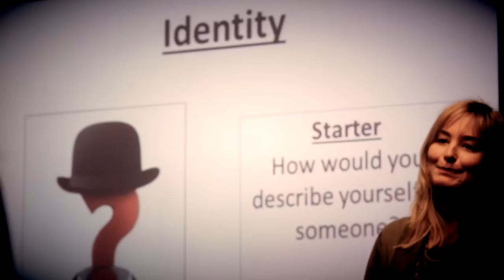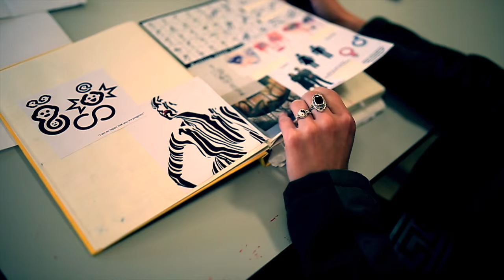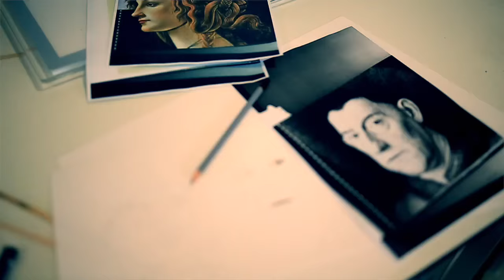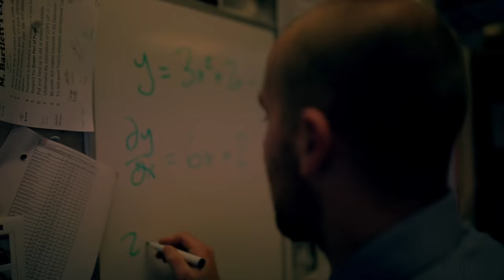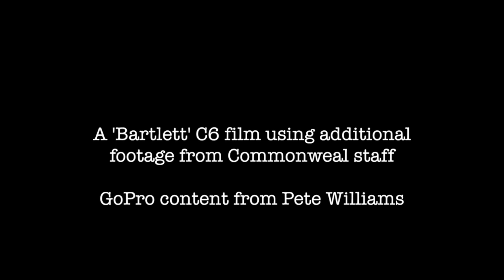Commonweal C6 2015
Short film by Mr N Bartlett introducing The Commonweal School Sixth Form, C6.